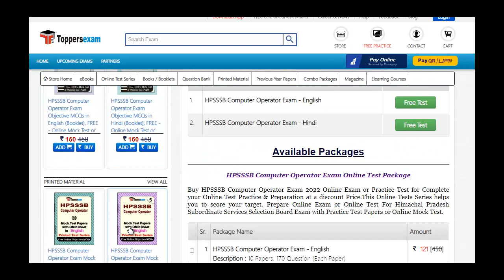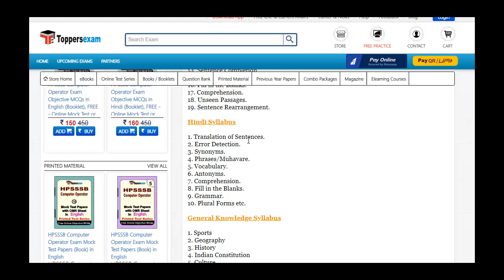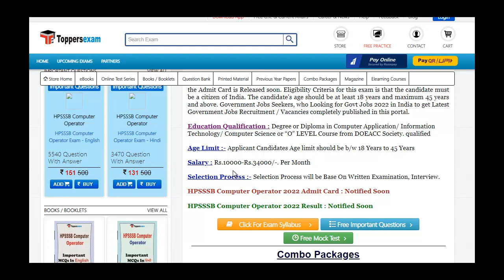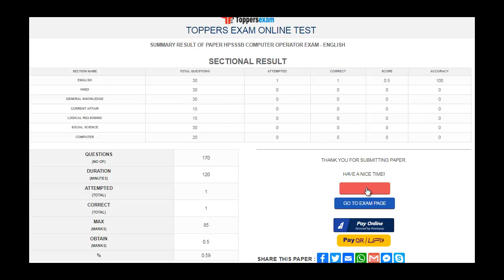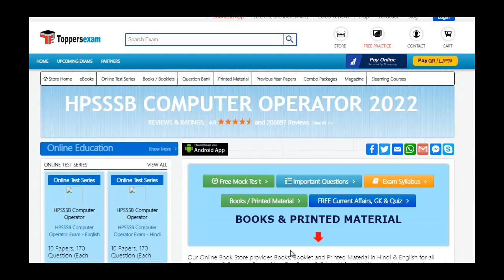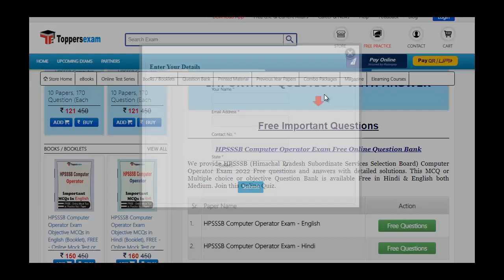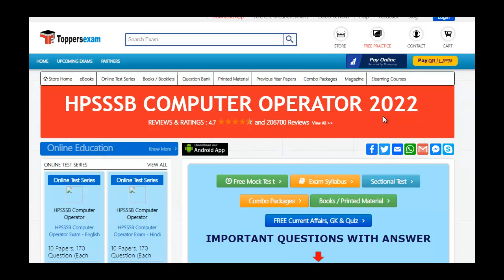HPSSSB COMPUTER OPERATOR Syllabus 2022 | Preparation Tips & Strategy HPSSB CO | Test Series | Books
MP LEKHPAL Exam 2022 Update Syllabus & Pattern. For Preparation of HPSSSB COMPUTER OPERATOR  2022  we Provide Books, eBooks, Booklet, Printed Material, Mock test, MCQ, Practice Set, Important Questions,Preparation Tips & Strategy HPSSSB COMPUTER OPERATOR   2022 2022 Exam , Study Material and More at Toppersexam.com